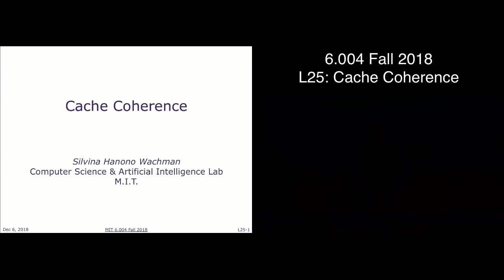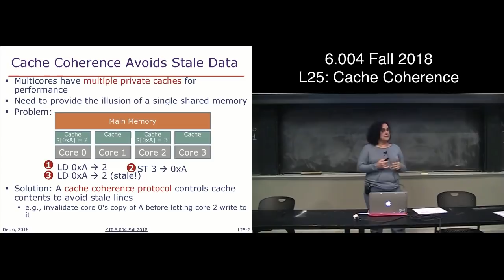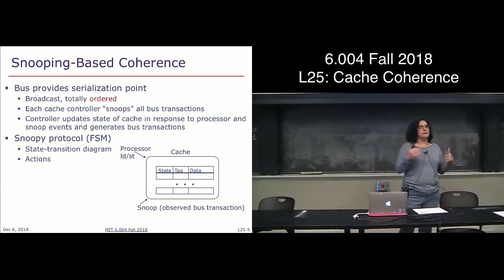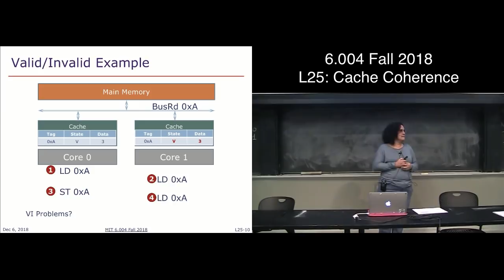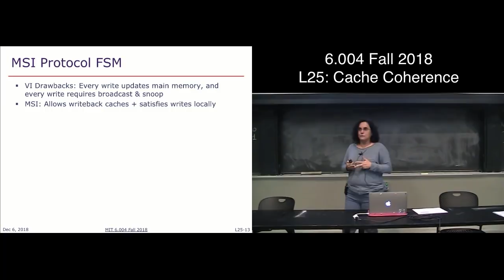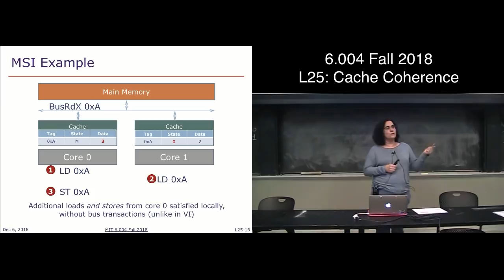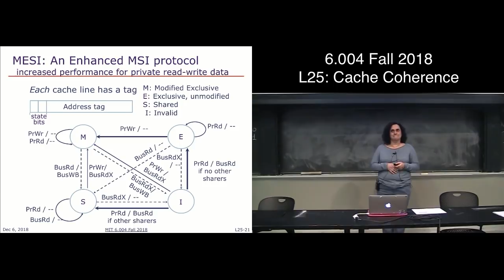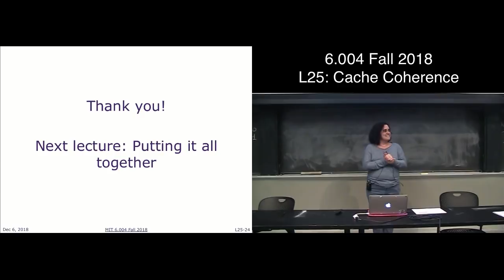MIT 6.004 L25: Cache Coherence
MIT 6.004 Computation Structures course
Lecture 25: Cache Coherence